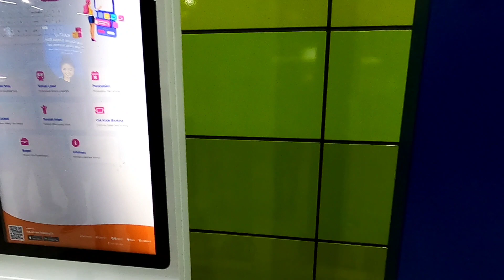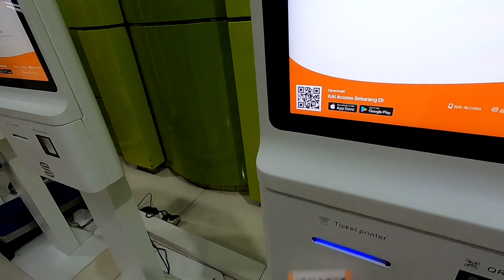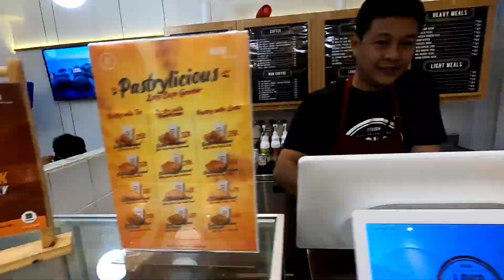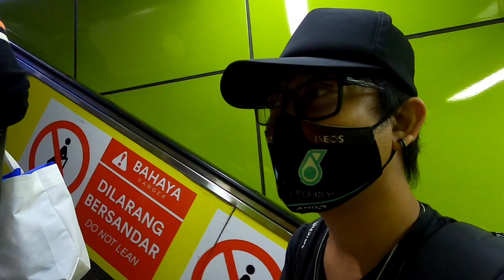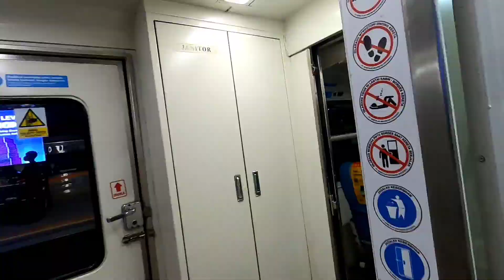SYARAT TERBARU NAIK KERETA API ANTAR KOTA - Belum Vaksin BISA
SYARAT TERBARU NAIK KERETA API ANTAR KOTA

Divideo ini saya share info kepada teman teman yang belum tau tentang syarat naik kereta api, Bagi yang belum vaksin sudah bisa